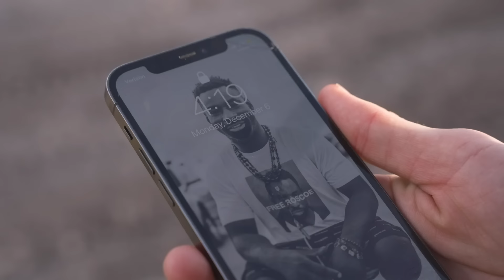I Jumped A Monster Truck!